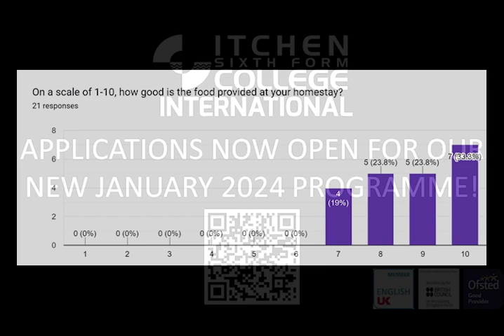When people try to criticise British cuisine!